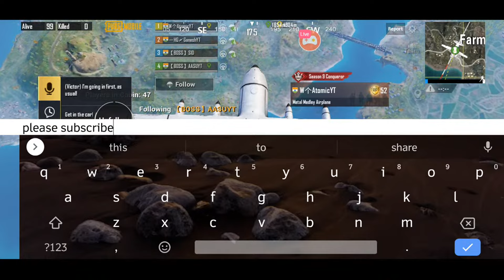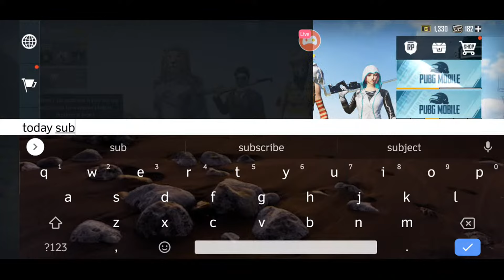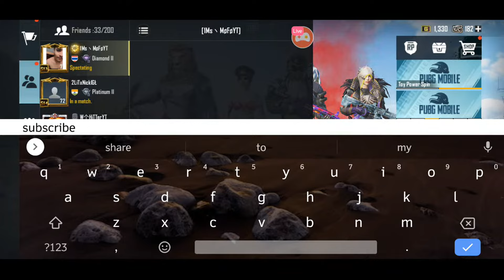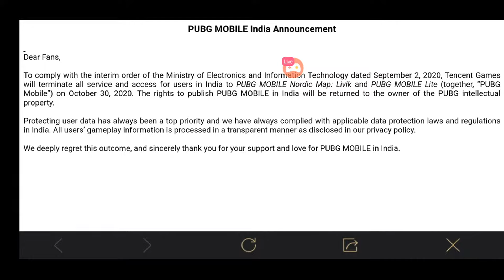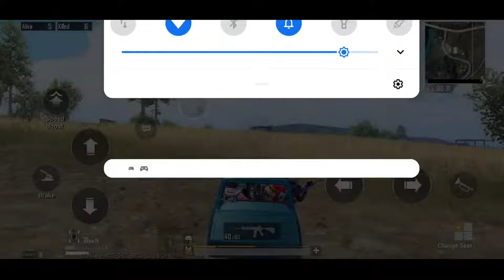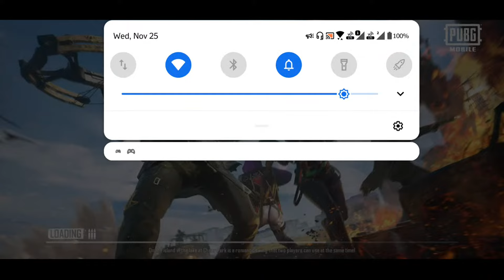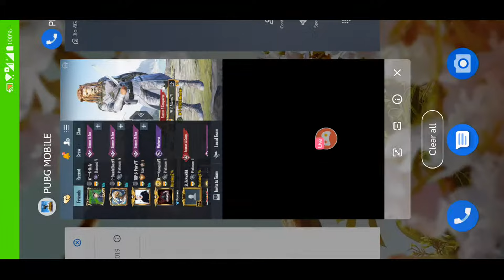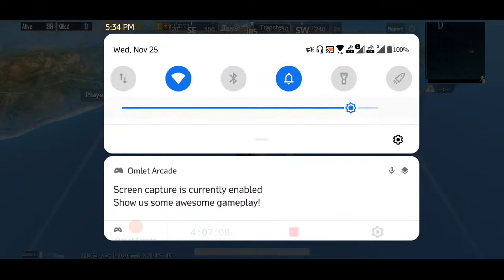Pubg Mobile Live Stream | Rush Game Play | Joi Aai Axom | 11.25.2020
Pubg Mobile Live Stream | Rush Game Play

Comment what type of video you want next (tips n tricks,  weapon challenge, world record, trick shot or high kill gameplay etc.)